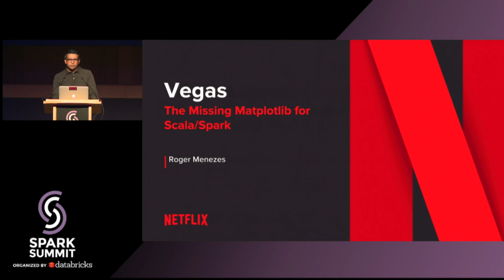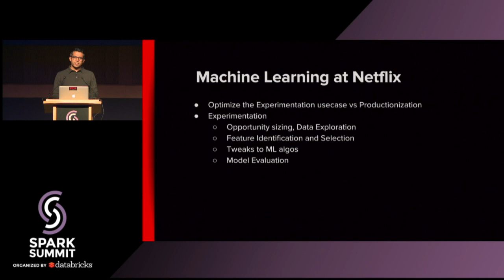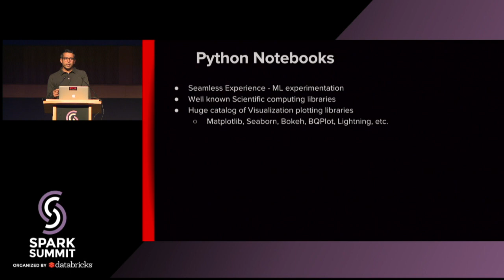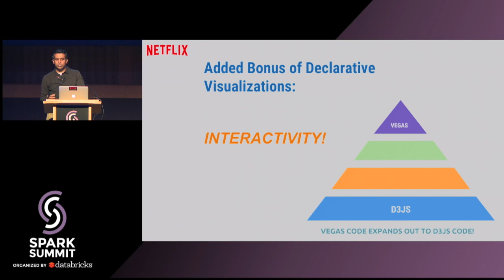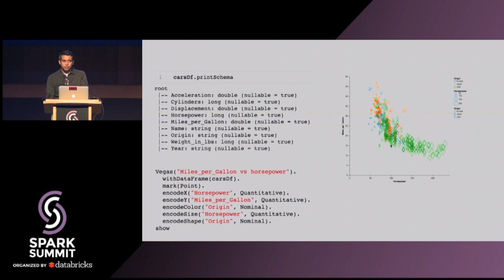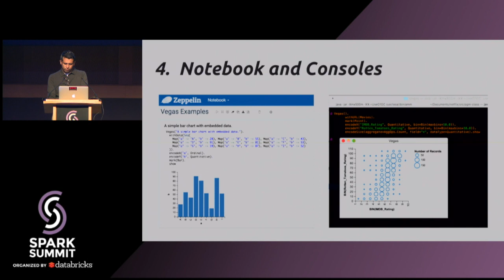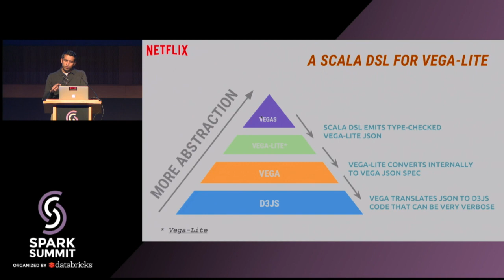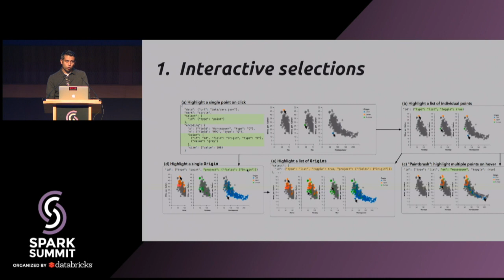VEGAS: The Missing Matplotlib for Scala:Apache Spark - Roger Menezes & DB Tsai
"In this talk, we'll present techniques for visualizing large scale machine learning systems in Spark. These are techniques that are employed by Netflix to understand and refine the machine learning models behind Netflix's famous recommender systems that are used to personalize the Netflix experience for their 99 millions members around the world. Essential to these techniques is Vegas, a new OSS Scala library that aims to be the ""missing MatPlotLib"" for Spark/Scala. We'll talk about the design of Vegas and its usage in Scala notebooks to visualize Machine Learning Models.

Session hashtag: EUds0"